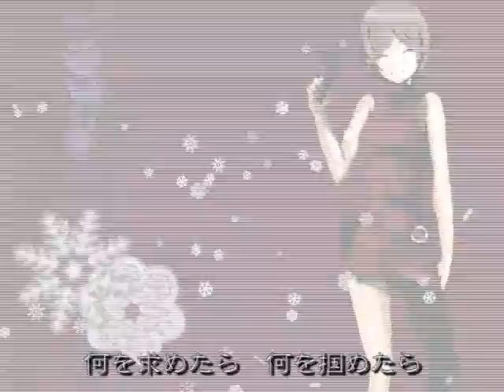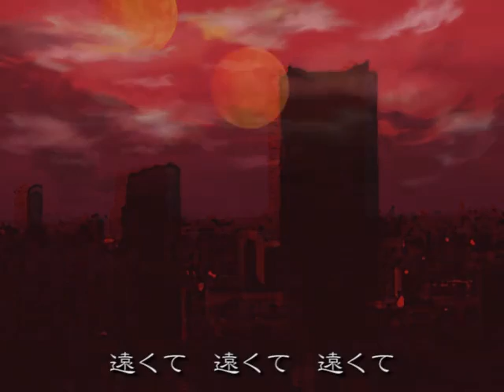282 【初音ミク】BLAZE【オリジナル曲PV風】